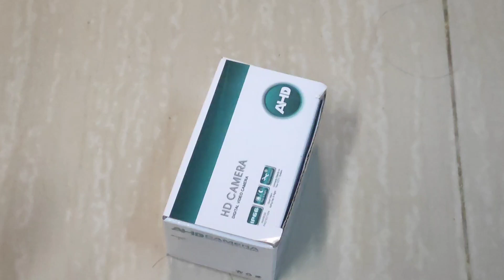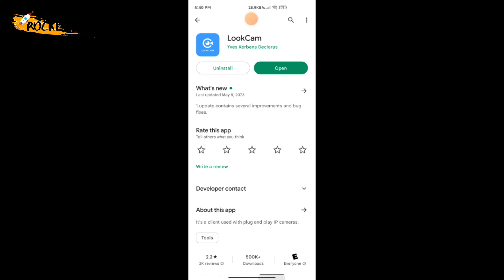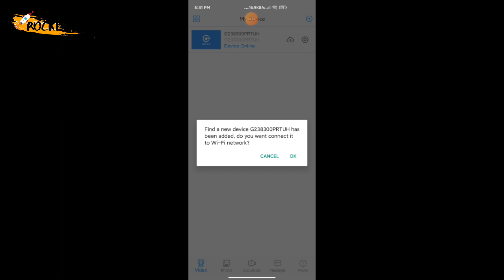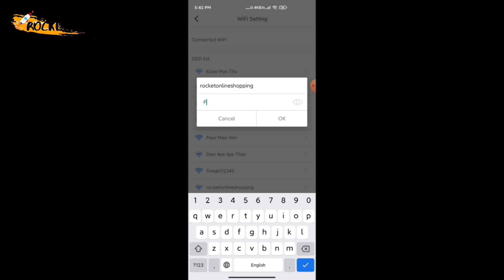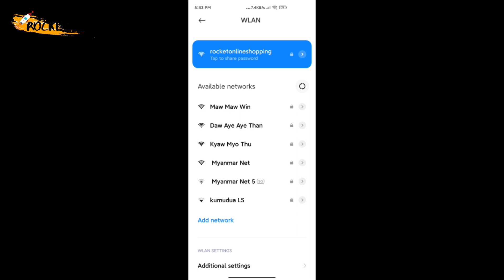wifi USB SPY Charger Camera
ကိုယ်မရှိတဲ့အချိန် ကိုယ့်အခန်းကို ဘယ်သူဝင်တယ်ဆိုတာသိနိုင်ဖို့အတွက် Camera အသေးစားလေးရှိပါတယ်နော်

CCTV camera လည်းမတပ်ချင်ဘူး ဆိုတဲ့ မိတ်ဆွေများအတွက် ဖုန်းအားသွင်းတုံးပုံစံ spy camera လေးကို Rocket မှာရနေပါပြီ…

SD card ထည့်ပြီးအသုံးပြုရမှာဖြစ်ပြီး SD card ကို 32GB ထိထည့်လို့ရမှာဖြစ်ပါတယ်………

မီးပလပ်ပေါက်တိုက်ရိုက်တပ်ပြီးအသုံးပြုရမှာဖြစ်ပြီး ဖုန်းလည်းအားသွင်းလို့ရပါတယ်နော်……

စျေးနှုန်း
wifi usb - 110000 ks

ဝယ်ယူလိုပါက
ကိုဆက်သွယ်ပြီး မှာယူနိုင်ပါတယ်။